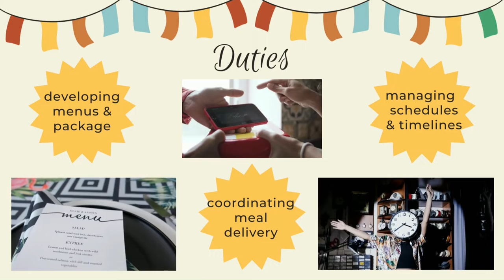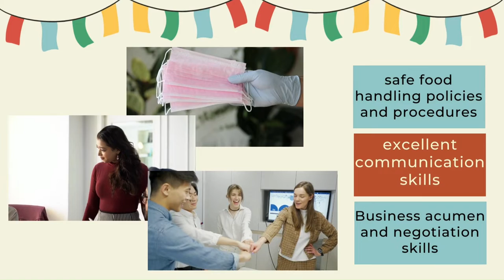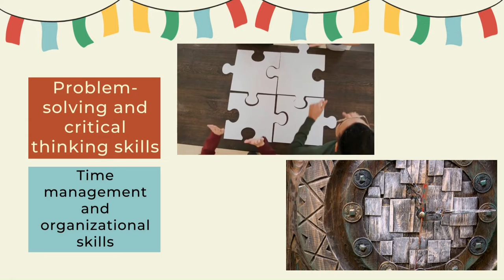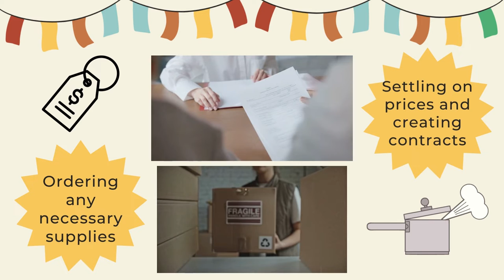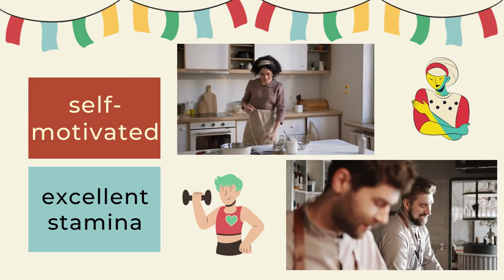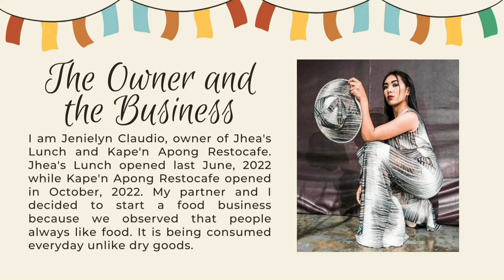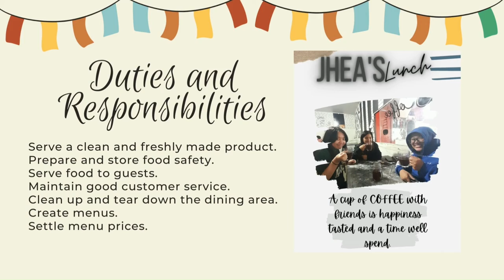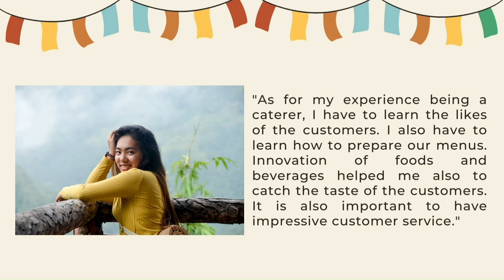Qualifications & Skills of a Caterer (w/ interview of business owner) - FSS II